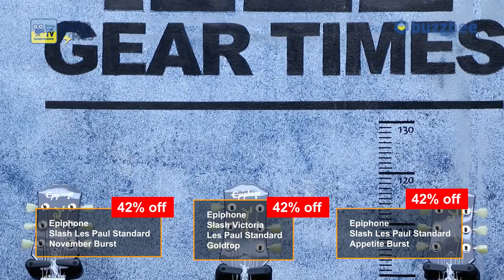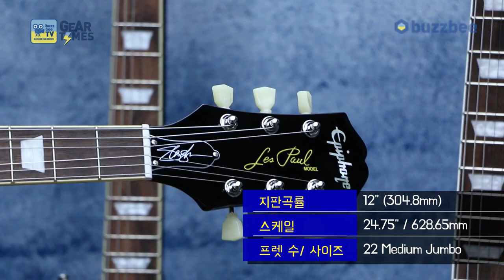[GearTimes 3528회] 에피폰 Epiphone Slash Collection Epiphone Slash Collection - 최대 52% 초대박세일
에피폰 Epiphone Slash Collection Epiphone Slash Collection - 최대 52% 초대박세일

0:00 오프닝
0:25 Epiphone Slash Collection
5:57 스펙(Spec)
10:57 사운드 테스트 (sound test)
16:51 한줄평